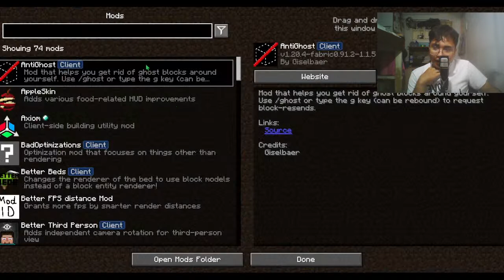DOWNTOWN SMP LIVESTREAM - MAGBUNGKAL ULIT! (Tagalog)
Thumbnail by: CerbzMC